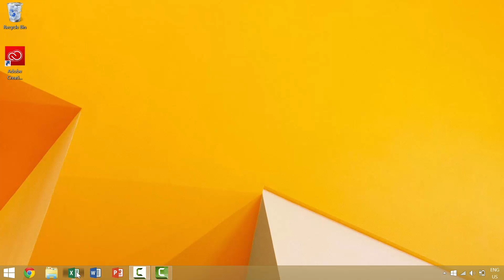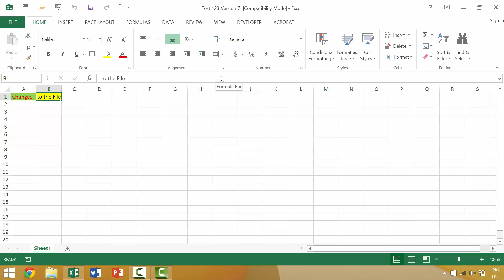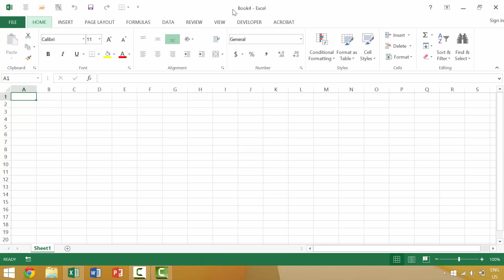Excel : Closing the Current Workbook (Ctrl + F4)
Excel Tutorial #10:  Closing the Current Workbook (Ctrl + F4)

In this Excel tutorial we're going look at a series of Microsoft Excel tips, tricks and keyboard shortcuts.

We’ll cover how to close the current Excel workbook while leaving the application of Microsoft Excel running, and look at three ways to do this, starting with the Microsoft Excel keyboard shortcut Ctrl + F4.

This is video 10 of 175 in our "Excel Mastery" Tutorial Series, a set of Excel tutorials for beginners as well some tutorials for advanced users of MS Excel. We’ll cover the Excel basics, and then move on more advanced Excel tips & tricks!

In this Excel training tutorial we’ll be using a version of Microsoft Excel 2013; however, the Excel tips, tricks, and keyboard strategies included in this video series should also work with Microsoft Excel 2010 and Microsoft Excel 2016.

We wanted to create an easy to follow, easy to understand, basic excel tutorial, a simple tutorial, one that shows how Excel is fun!

No matter what version of Microsoft Office you’re using (whether that be Office 2010, Office 2013, Office 2016, or perhaps even an older version) learning basic Excel, as well as tips & tricks on how to really use the program is important in today’s world!

If you have questions, comments, suggestions, criticisms, or ideas, please feel free to post them in the comments section of this video! We love interacting with students, fellow YouTubers, instructors, and entrepreneurs.

We want to help! Let us know what you think of this video!

Cheers,

Tolan & the ProductivityMe Teaching Team

PS- In case you’re interested, check out these other Excel help, productivity, keyboard shortcut resources and tutorials below.